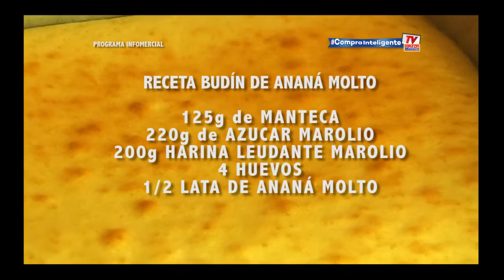Receta Inteligente: Budín - Parte 2